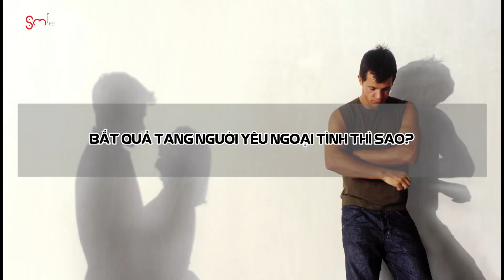Bắt quả tang người yêu ngoại tình bạn sẽ làm gì ? | chuối hỏi #19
Tại sao người ta ngoại tình